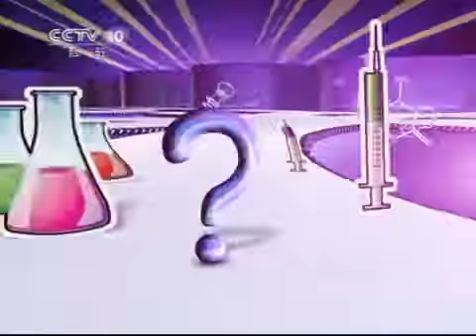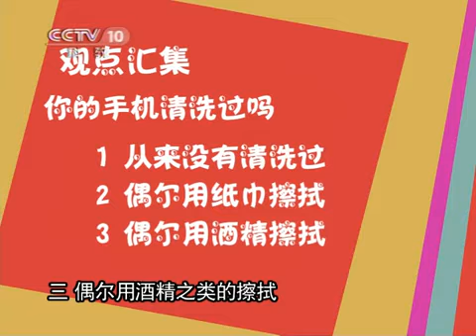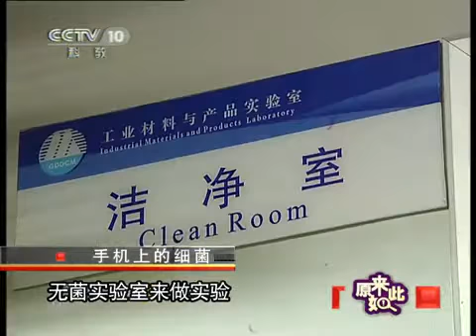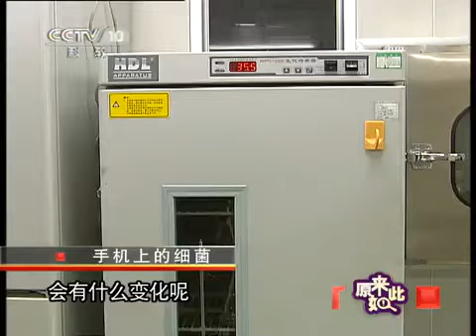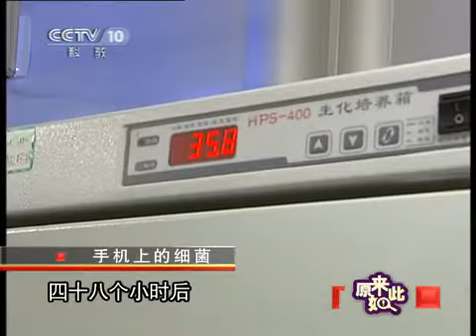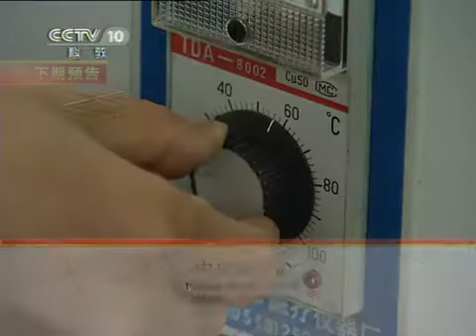原来如此 《原来如此》 20110613 手机上的细菌